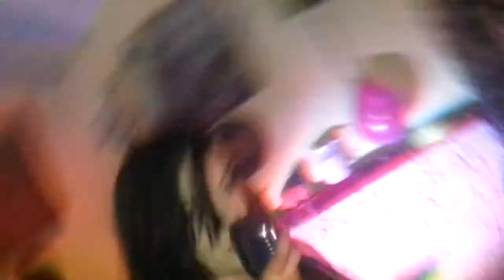,,Big B,, Ceram-Lubsko cz.2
koncert żagańskiego zespołu ,,Big B,, w klubie Ceramik-Lubsko 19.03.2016.   Vocal-Katarzyna Kucharz-,,Miotła,,  bass-Marek Kałurzny-,,Keram,,  gitara-Grzegorz Tabaka-,,Kibell,,  perkusja-Adam Dudzik-,,Dudek,,